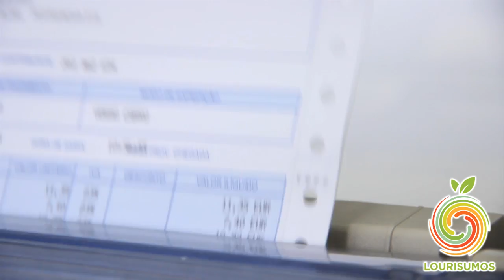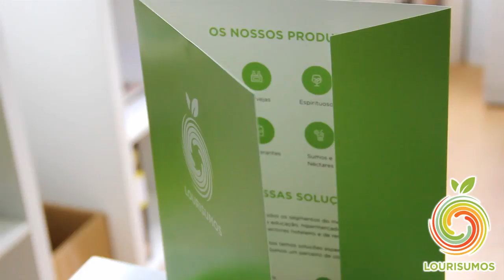Um dia na Lourisumos Lda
A Lourisumos Lda é uma pequena empresa de comércio no ramo alimentar, mais propriamente, das bebidas.

Encontra-se neste momento sediada na periferia da Vila da Lourinhã e em breve no centro da mesma com a abertura de um Cash&Carry / Garrafeira.

Se não faz ideia de como se procede toda uma jornada junto da Lourisumos, chegou a hora de ver este pequeno video-resumo.

Divirta-se e junte-se a nós.
À nossa !